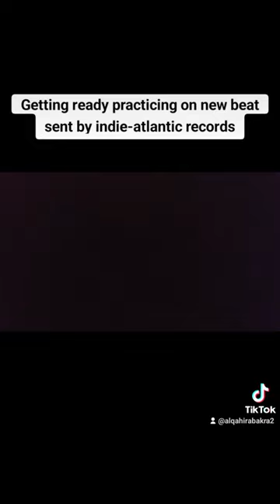New Release "Break Up" about the sick game played on me in seeking true love which was fake love